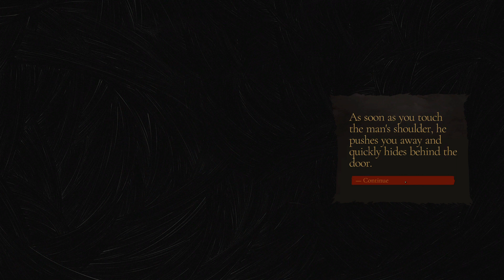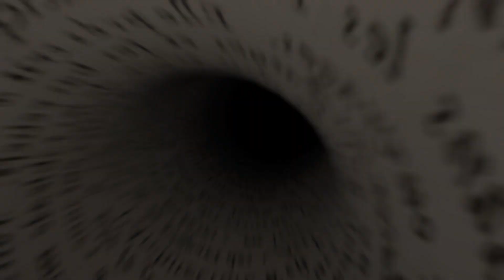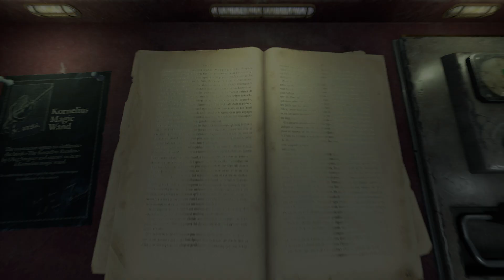The Bookwalker EP5 - The Wand of Kornelius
This time we get Kornelius's wand.